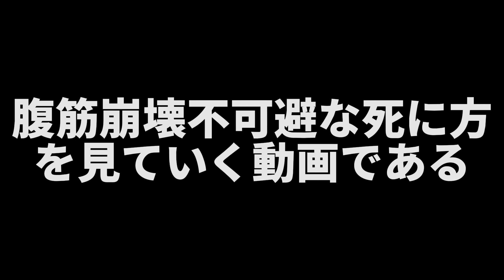【アイスステーションz】【Switch】100円で買ったサバイバルゲームがバカゲー並みに笑う件についてwww